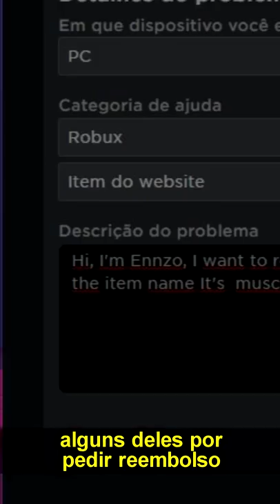5 CURIOSIDADES SOBRE O ROBLOX!